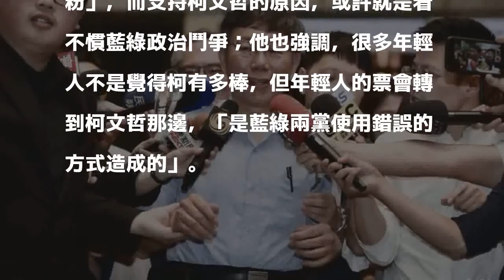民進黨分手柯P選戰如何打 楊偉中點出這關鍵！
〔即時新聞／綜合報導〕民進黨昨（16日）決議自提台北市長人選，不再禮讓現任市長柯文哲，最快5月底前決定人選。對此，不當黨產委員會委員楊偉中指出，民進黨要打贏台北市長這場選戰，關鍵在於網路社群的操作！

發表評論評論如下。